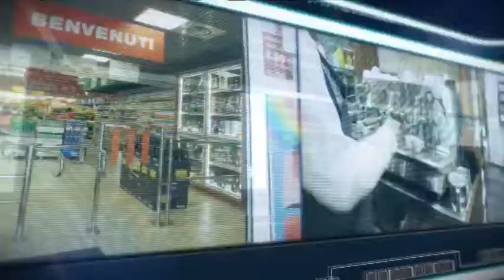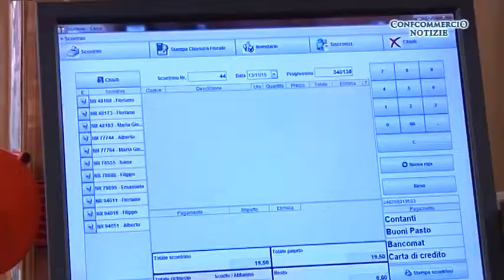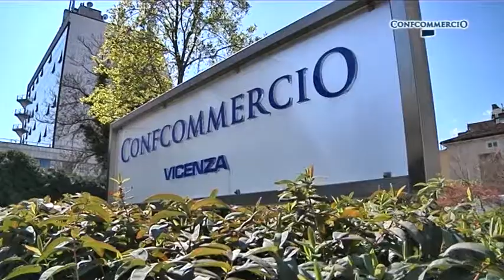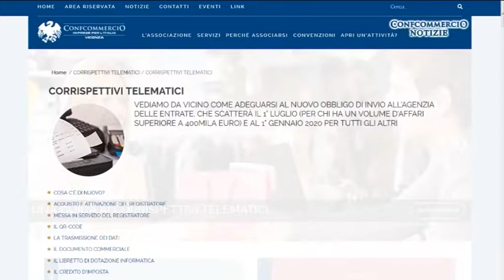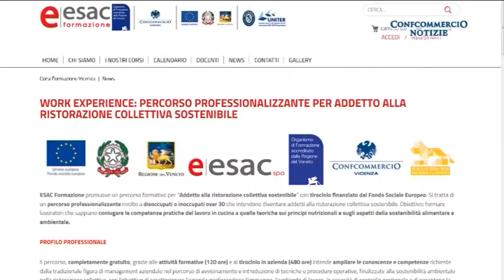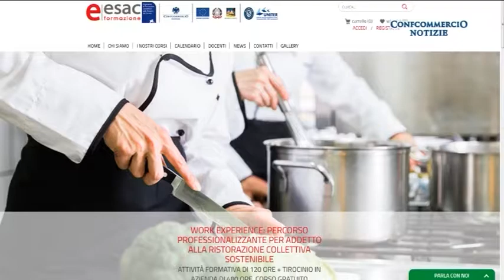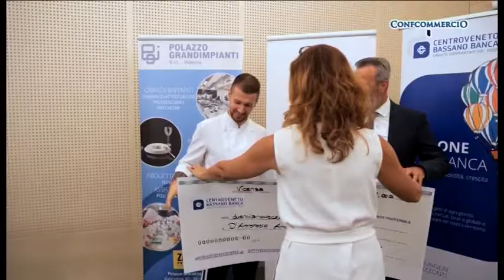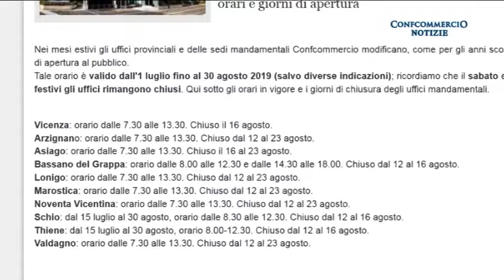Confcommercio Notizie di domenica 30 giugno 2019